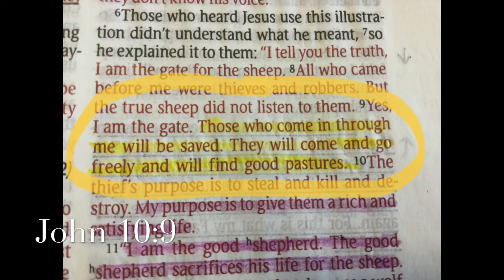186. One Minute Bible: John 10:9